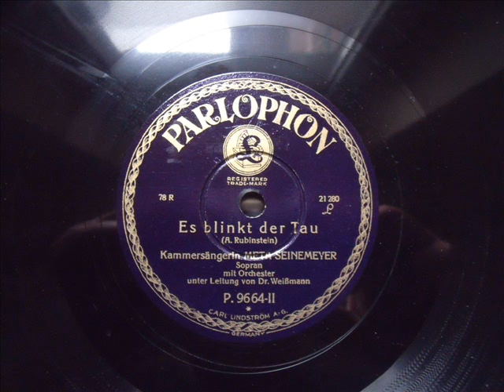Meta Seinemeyer - Es blinkt der Tau, Rubinstein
Kammersängerin Meta Seinemeyer,
"Es blinkt der Tau", Rubinstein